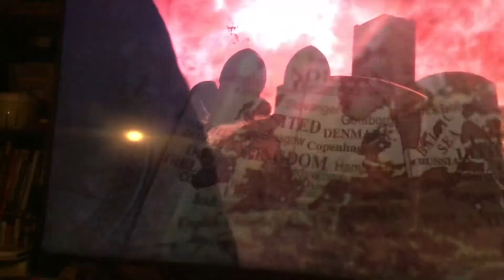May 15, 2020